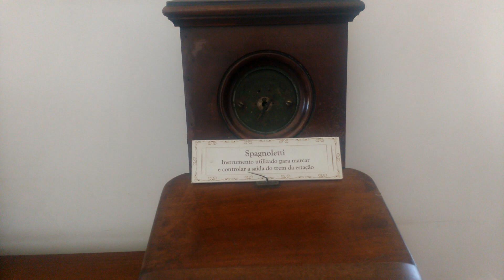Estação de Luiz Carlos em Guararema-SP ABPF. 16/09/2023.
Estação de Luiz Carlos em Guararema-SP Trem Turístico Cultural ABPF entre as Estações de Guararema e Luiz Carlos. O trecho é utilizado também pelos Trens da MRS que vão até a Fábrica da Fibria em Jacareí-SP.